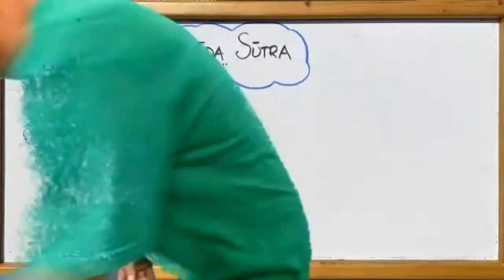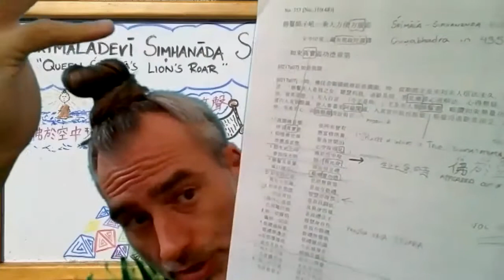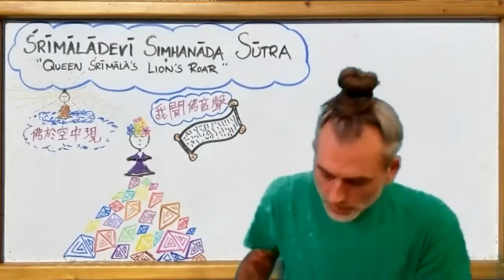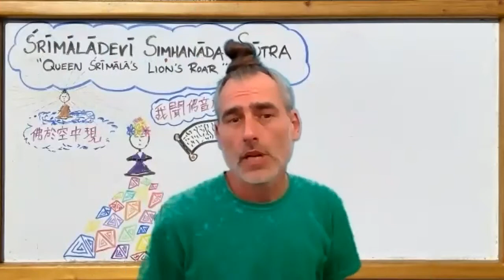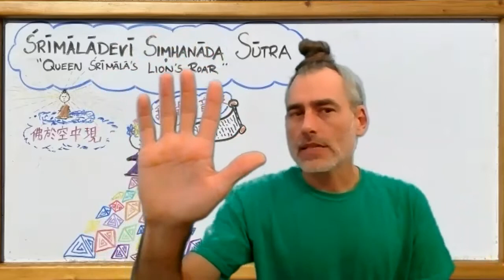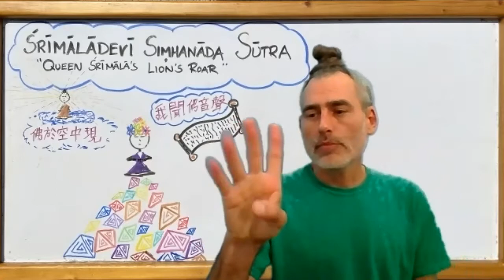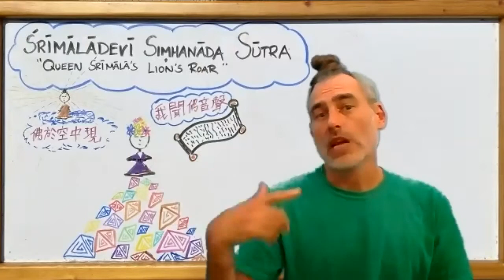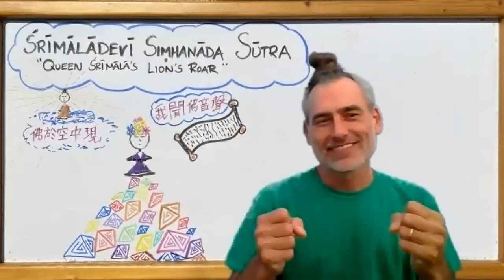Srimaladevi Sutra Part 2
In part 2 of the Śrīmālā Simhanāda Sūtra, Queen Śrīmālā's Lion's Roar we  focus on the Queen Śrīmālā's gatha or poem that she recites upon reading about the Buddha.